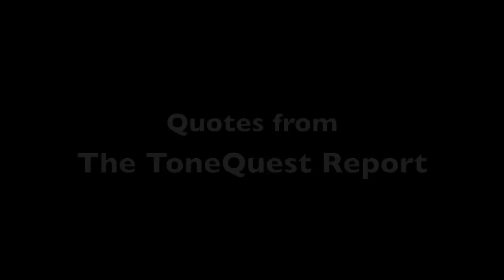RS Guitarworks SurfMaster HT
RS Guitarworks tech Billy demos the SurfMaster HT guitar.